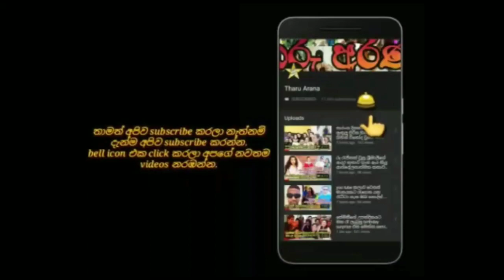දෙවන වරටත් මව් පදවියට සැරසෙන ප්‍රමුදිගේ නවතම චායාරූප පෙළ මෙන්න.pramudi karunarathne